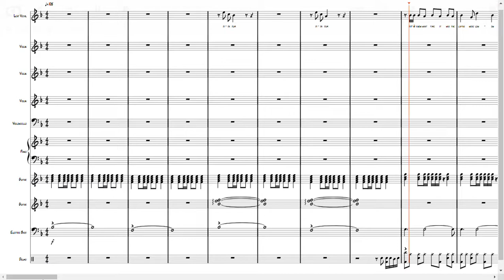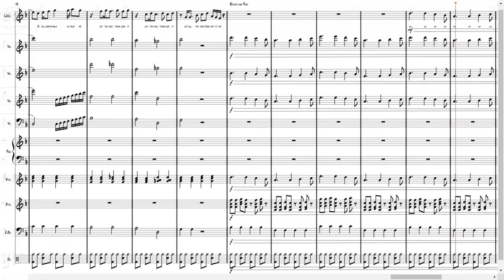Starman || By David Bowie || Arranged By Thomas Boniface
An arrangement of David Bowie's 'Starman' from The Martian.  Grade 2-3 difficulty.

Instruments: Tenor Sax(as vocals), Piano, Violin, Cello, Guitar, Bass Guitar, Drums

Score and parts can also be purchased via email.